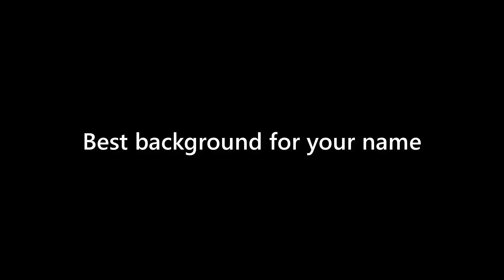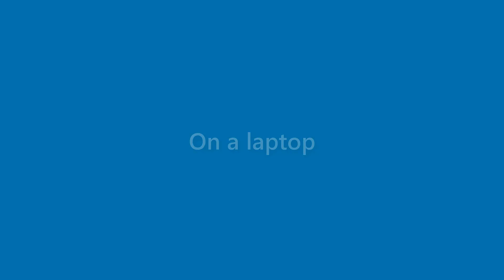Jasper Norton - appearance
Name Look - Jasper Norton - appearance. In this video we present "Jasper Norton" name look and feel in various scenarios.
This video will cover:
How does "Jasper Norton" look as a personal letterhead?
How does "Jasper Norton" look on a business card?
How does "Jasper Norton" look on a computer/laptop screen?
How does "Jasper Norton" look with different background colors?
How does "Jasper Norton" look with various fonts?